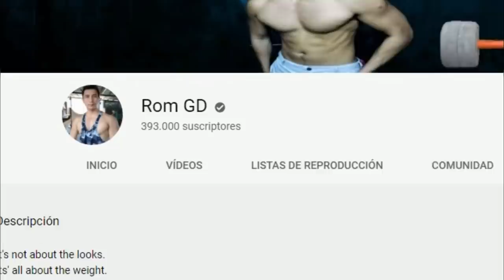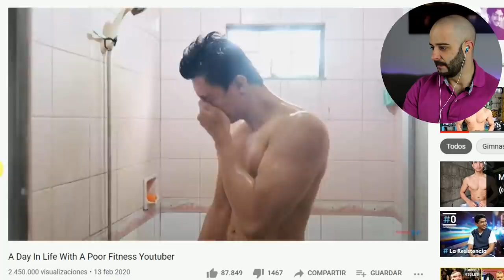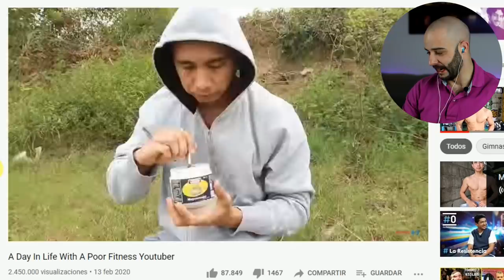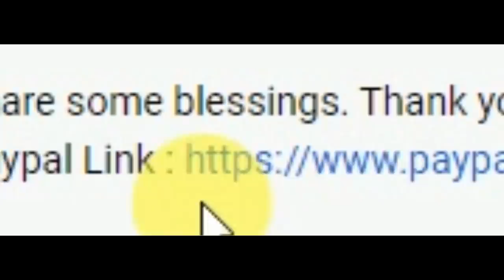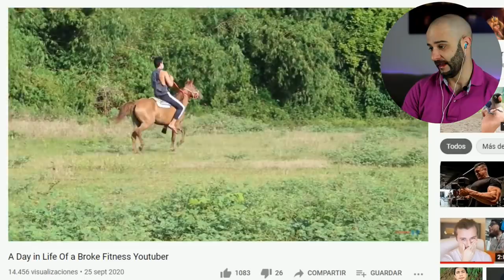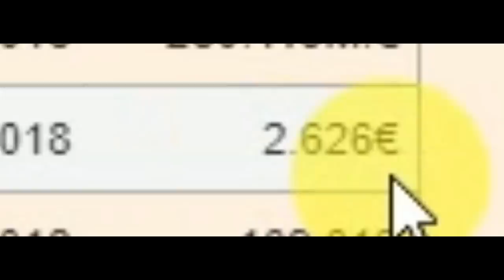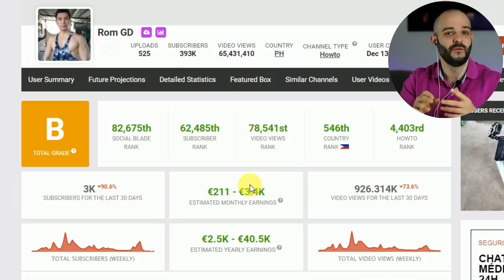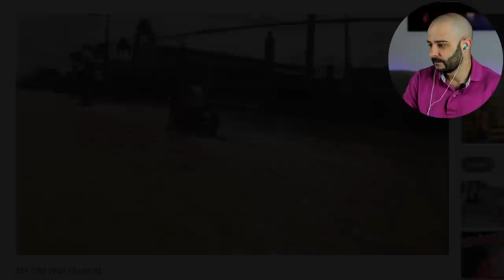ANALIZANDO al YOUTUBER FITNESS ¿POBRE? *rom gd*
Hoy Pico de oro hablará de Rom gd, el llamado youtuber fitness pobre, comentamos un día en su vida y videos
de su gimnasio casero, donde entrena a diario.

Tiene vídeos virales como "A Day in Life Of A Poor Fitness Youtuber"